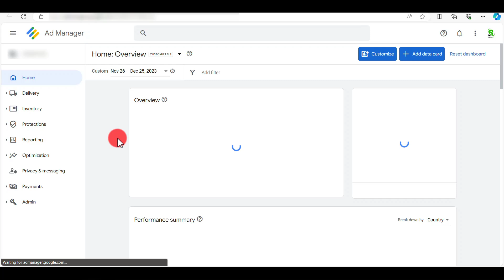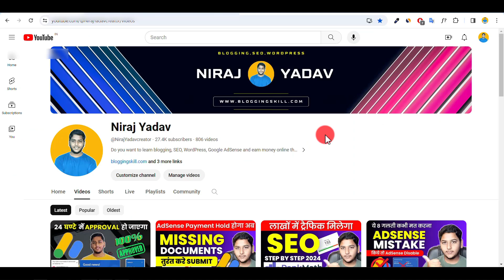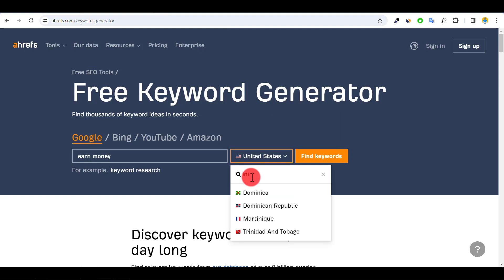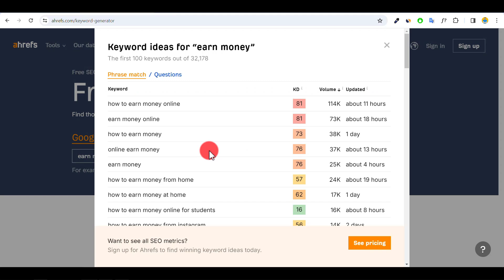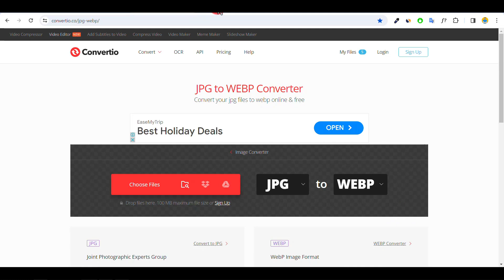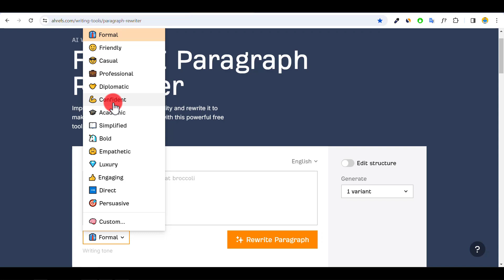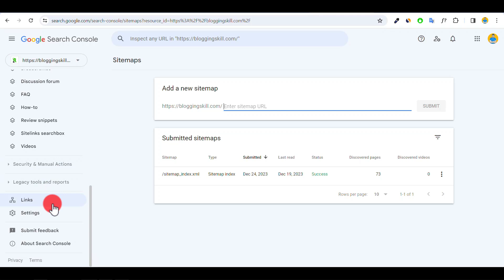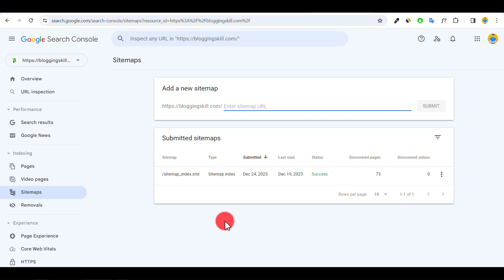These 5 Blogging Tools Will Grow Your Blog in 2024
Know About These 5 Blogging Tools That Will Grow Your Blog in 2024 If You Learn These Tools. I Personally Use These Tools To Optimize Website And I Got The Blog Growth.

     👉NIRAJYADAV